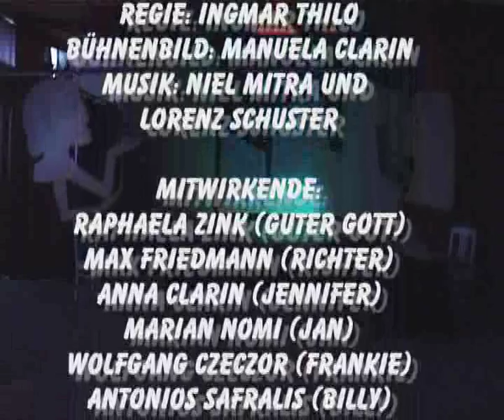Der gute Gott von Manhattan, nach dem Hörspiel von Ingeborg Bachmann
Münchner Galerie Theater
Probenmitschnitt
Premiere am 11. September 2002 in der Black Box im Gasteig
Video: Peer Thilo
Copyright: Münchner Galerie Theater

Regie: Ingmar Thilo
Bühne und Ausstattung: Manuela Clarin

Der gute Gott: Raphaela Zick
Richter: Max Friedmann
Jennifer: Anna Clarin
Jan: Marian Nomi
Die Eichhörnchen: Antonios Safralis (Billy)
                                   Wolfgang Czeczor (Frankie)